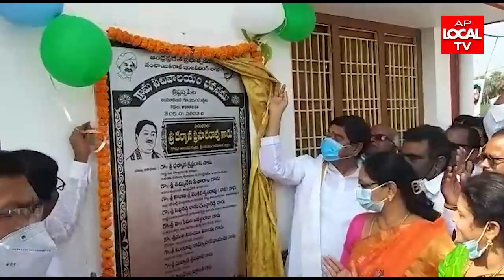శ్రీకాకుళం జిల్లా చాపురం, క్రిష్టప్ప పేట గ్రామాల్లో సచివాలయ భవనం ప్రారంభం